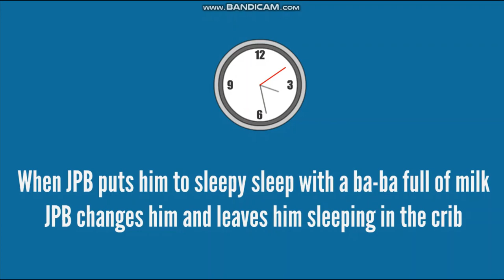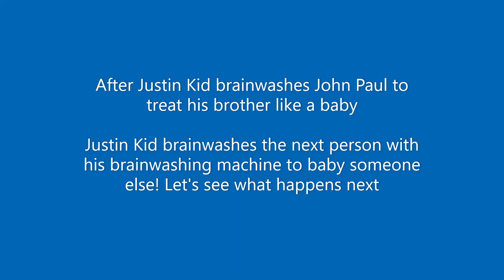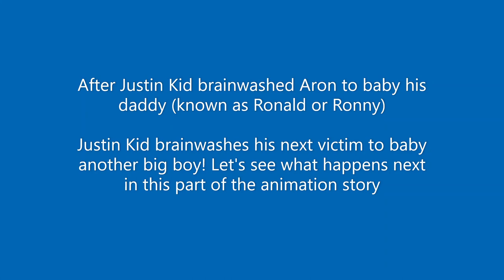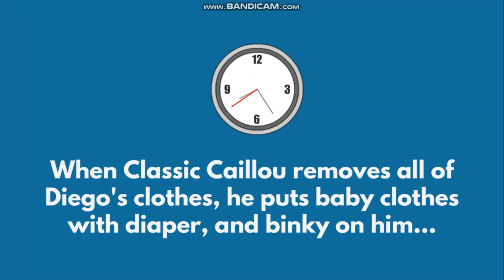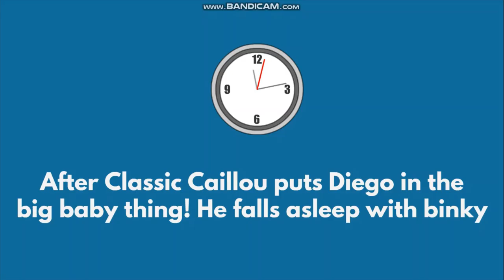Treated like a baby | Forced to become a baby again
GoAnimators and Vyonders get treated like a baby for fun, it's funneh so they get forced to become a baby again! Big boys get treated like a baby by their daddy and were forced to do baby stuff! This is just a roleplay, in this funny cartoon animation story, you guys will learn that these people in different scenes treat others like babies again! Anyways, enjoy this roleplay animation story

Chapters in this animation story

0:00 Intro
0:15 Justin Kid appears in the scene
1:55 Kid screams loud and gets scared of Justin Kid
2:27 Part 1 of story: Isaiah Kid gets treated like a baby by John Paul
3:10 Isaiah Kid tries to escape from the brainwashed person (John Paul)
3:50 Isaiah Kid gets put inside of the baby crib and put to sleep
4:42 Justin Kid appears in this scene
5:06 Part 2 of story: Aron treats his daddy like a baby
5:35 Aron tells his daddy to get out of his bedroom
6:22 Aron's daddy tells Aron to put that hand down
7:10 Aron laughs at his daddy and gets brainwashed by Justin Kid
7:38 Aron takes out a diaper from his pocket to scare his daddy
8:13 Aron's daddy escapes from his brainwashed son Aron
8:37 Justin Kid also appears in this scene while laughing
9:04 Part 3 of story: Fake Classic Caillou treats Diego Fuenzalida like a baby
9:34 Diego Fuenzalida gets angry at him for babying behavior
10:42 Fake Classic Caillou pulls out a big baby stroller (push chair)
11:20 Fake Classic Caillou puts Diego Fuenzalida into a diaper with baby clothes
11:42 Diego Fuenzalida gets a binky and throws big tantrum on the floor
12:21 Diego Fuenzalida gets put to deep sleep in big baby stroller and Justin Kid appears again
13:13 Justin Kid tells Fake Classic Caillou that the big baby needs lots of sleep
13:50 Justin Kid appears for the last time
14:28 Outro / End Screen of Playlists

Shoutouts to @jawrhalf36 @kasaRhalf @sweetyannporado9340 @splatfestkid2022 @alexisvines7372 @ebiealberastine5957 @nadinevlog294 @nathanyellowstarthegoanimator @MommyCamille @sirleethementor @nilomagnayemixvlog4082 @leesungsoon3745 @aloladublan3102 @BornebolVlogs @UnknownErrormay19 @christfollowertv6920 @yayeksvlog @RAGarcia23 @nadinevlog294 @CYNTHIASLIFEANDCOOKING @elsacamachooquindo @AmieJimenez @reginacharap2737 @XplodeTV_76 @zenab.6755 @JacobAbbysFamilyChannel @learningwithashley2516 @zaldybahrain @BritishPinay0 @usamintube @AmazingPinayUSA @CoiiNShai @KattieroweUK73 @BREADERLINO @joshlopezvlogs5485 @daisyedulan @daisyrespecia3192 @MommyCamille @ArcS05 @DannyUKimPh @LyndaStory